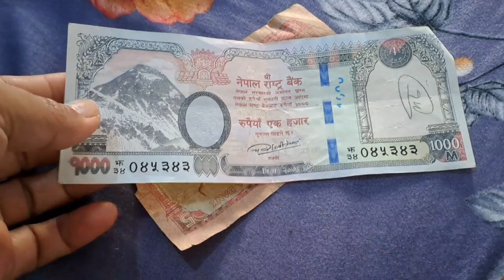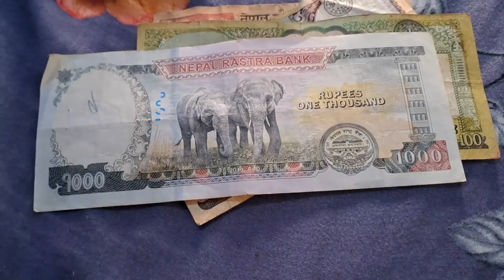Family Travelling From India To Nepal